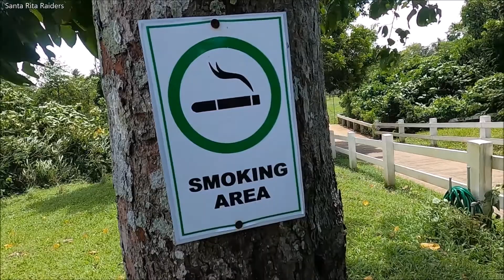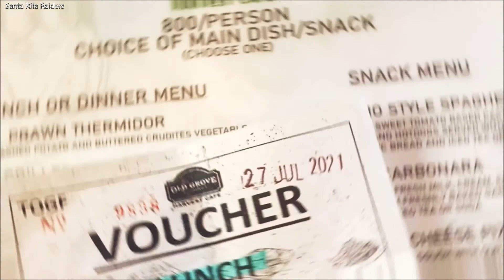lipa city batangas old grove farmstead may tupa sa mala germany na lugar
parang nasa germany eh